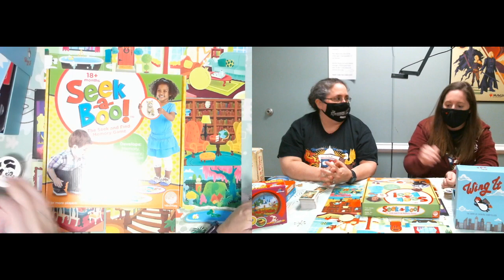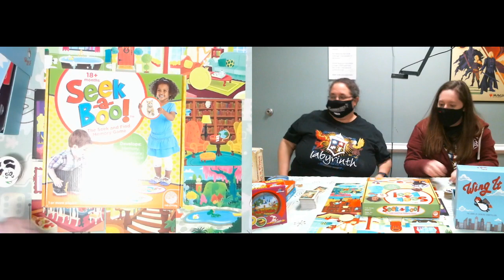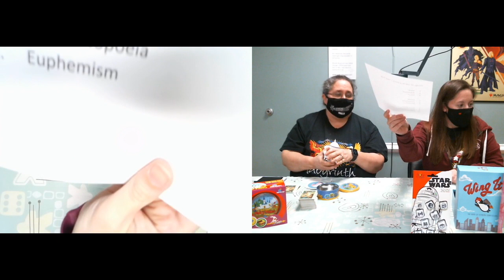Storytelling with Board Games - ABCs and 123s of Gameschooling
Kathleen and Melissa chat about Gameschooling, and show off some great games to tell stories with kids of all ages.

You can shop Labyrinth's selection of Kids Games on our web store! You can use the Gameschooling filters to help you find the perfect game to support your educational goals

This was originally streamed on our Twitch channel on Wednesday, September 23, 2020. You can watch our upcoming videos live on Twitch